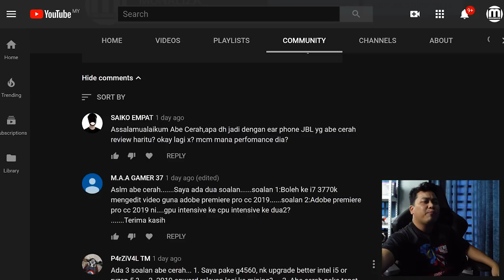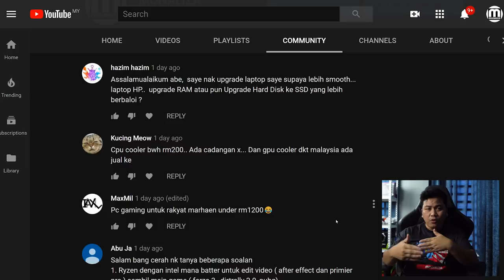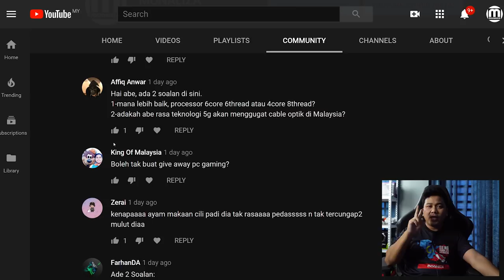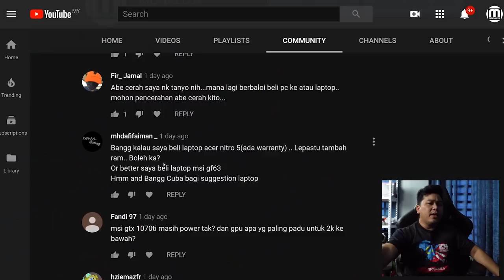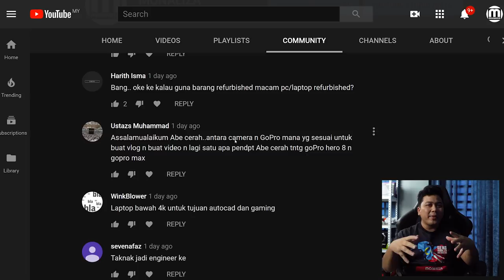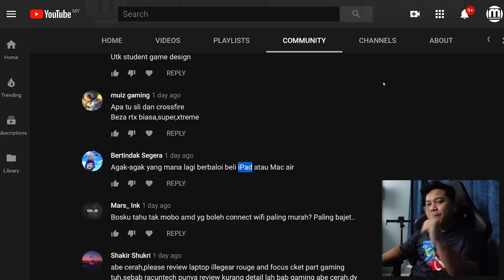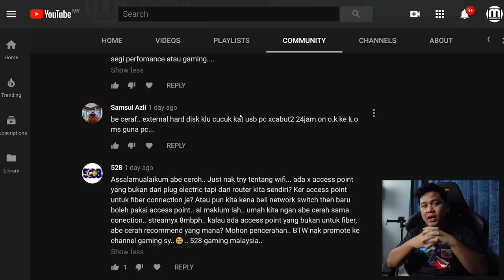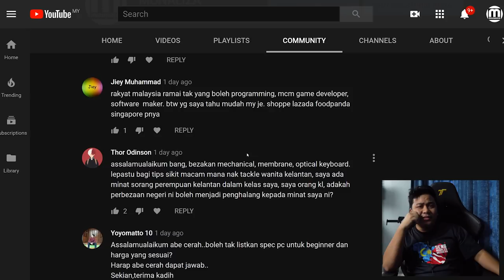Cara Tackle Awek Kelantan - TANYAJAWAB SEPTEMBER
Ini soalan-soalan yang ditanya 3 hari yang lepas :D

Maklumat Recording :
Video Bercakap : Sony A6300
Video Close Up : Sony A6300
Audio : Blue Yeti
Software : Adobe Premiere